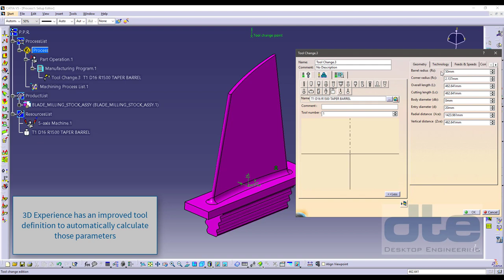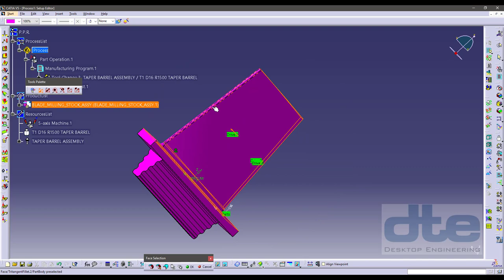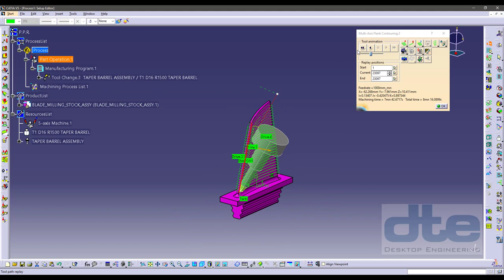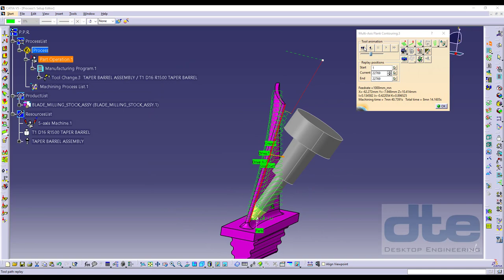Taper Barrel Milling V5 Complete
This extended video clip shows full 5 axis motion using the ‘Multi Axis Flank Contouring’ Manufacturing Operation within CATIA V5. The toolpath calculation respects the given tangency point allowing a larger stepdown whilst maintaining a good surface finish.

View the full Taper Barrell Milling in CATIA and DELMIA article on the DTE Blog

Taper Barrel milling is ever growing in popularity. Traditionally, complex geometry with a double curvature such IML features on aerostructure surfaces would have been generated or scanned using ballnose cutters. This would significantly increase the overall cycle time due to the small step overs or step downs used to achieve the required surface finish or scallop height. Another application where these tools can be used is in very deep pockets where traditional endmills or long edge cutters struggle due to the instability invoked when using high length to diameter ratio tool assemblies.